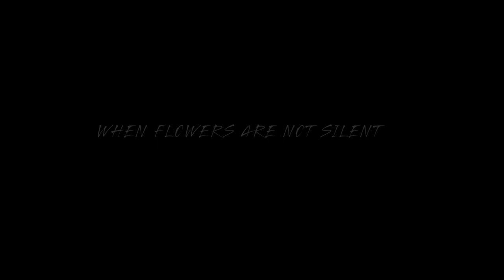When Flowers Are Not Silet / trailer / 25th Ji.hlava IDFF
Director: Andrei Kutsila
Original title: When Flowers Are Not Silent
Country: Poland
Runtime: 72 minutes
Year: 2021
Section: Opus Bonum
International Premiere